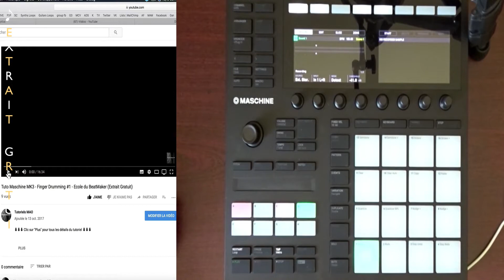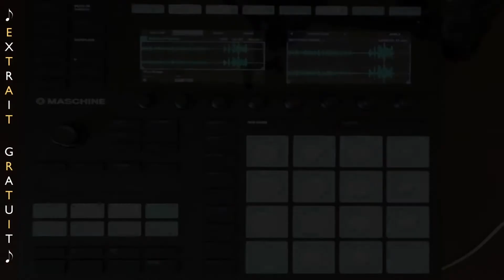Maschine MK3 - Sampler Youtube - Native Instruments [TUTO MAO GUITARE]